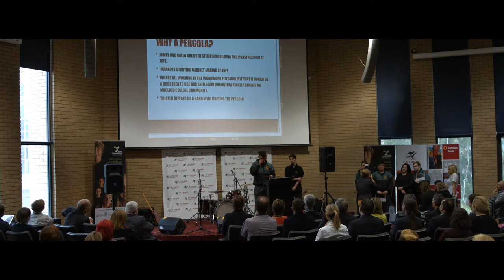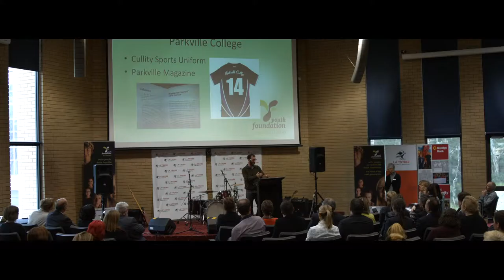Youth Foundation Celebration Vimeo Short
Youth Foundation 3081 was established by Bendigo and Adelaide Bank and its partner, HDCE Ltd, trading as Heidelberg & East Ivanhoe Community Bank® branches of Bendigo Bank, in partnership with Victorian Government’s Office for Youth in June 2008.

Our aim is to help local young people make real differences in the 3081, West Heidelberg community through supporting youth PHILANTHROPIC activities, leading to increased opportunities available to influence their community.

We encourage young people to think about the needs of other young people in 3081, West Heidelberg and provide them with opportunities to show leadership and initiative in addressing these needs.

We achieve this by providing funding for youth-led and focused philanthropic activities and growing young people’s connections within their local community.

Projects funded by our site are created by young people for the benefit of youth in our local area and have been selected and endorsed other young people in West Heidelberg.

Projects supported by Youth Foundation 3081 in the past have included:

The creation of a Claymation DVD UNEARTHED 3081
The production of 3081 PRIDE T-Shirts to increase the self esteem of local young people

Supporting the Blue Cross Animal welfare in immunizing animals
Since our inception, we have funded more than 20 local projects which have involved and benefited almost 500 young people in the 3081 community.